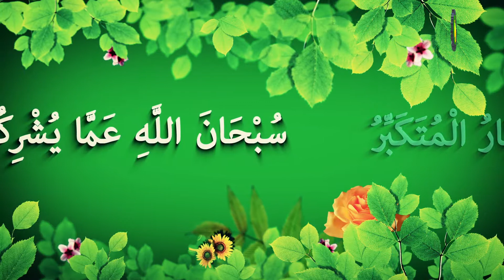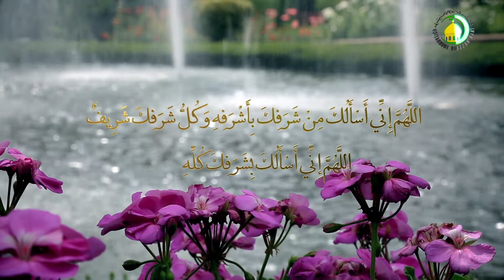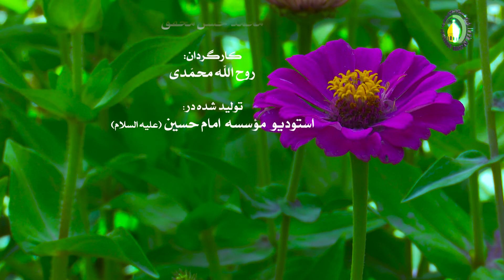75. آیا خداوند شیئ است؟ - استاد : شیخ حسن میلانی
این درس اختصاص دارد به اینکه آیا خداوند شیئ است؟. کار شناس محترم در آغاز  به دیدگاه اهل بیت علیهم السلام در باره فلاسفه پرداخته است. سپس کلام فلاسفه و عرفا را در باره شیئ تبیین و تشریح نموده است. در ادامه نکاتی ارزشمندی در باره حدیث ششم توحید مرحوم صدوق ارائه نموده است